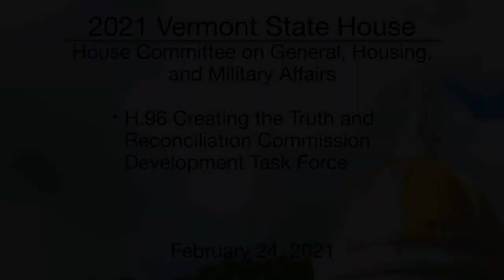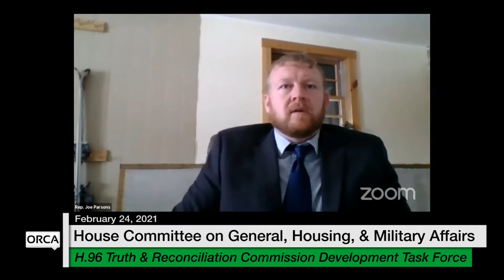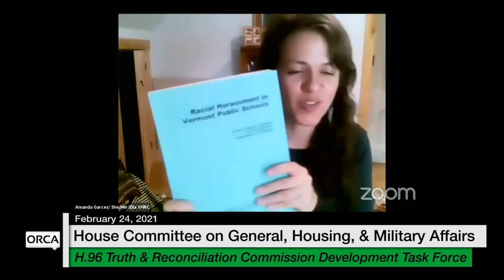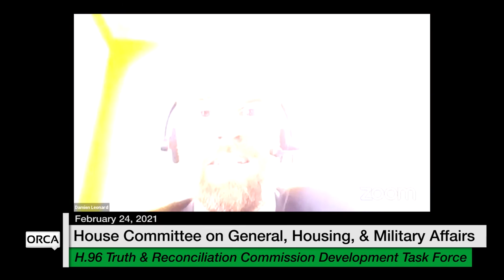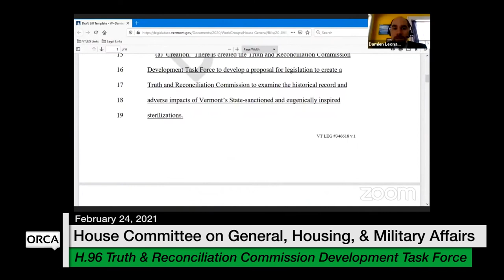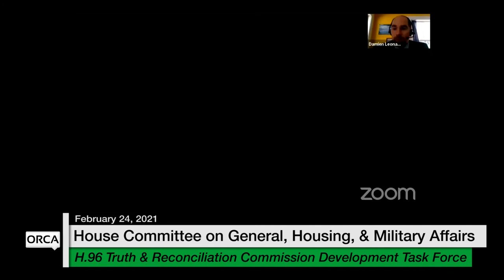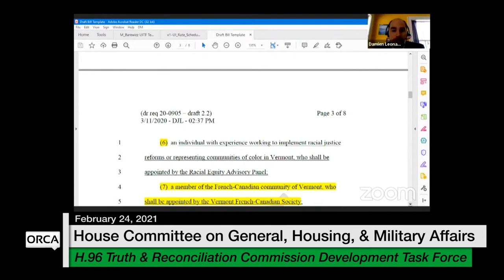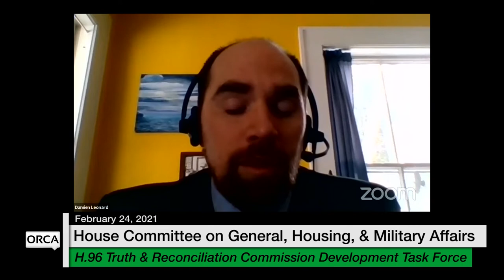Vermont State House - H.96 Truth and Reconciliation Commission Development Task Force 2/24/2021